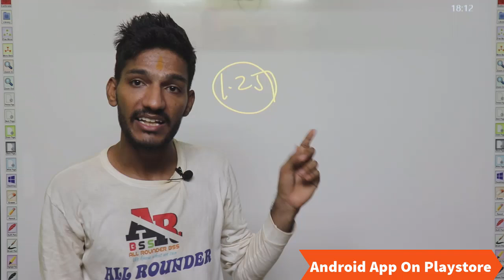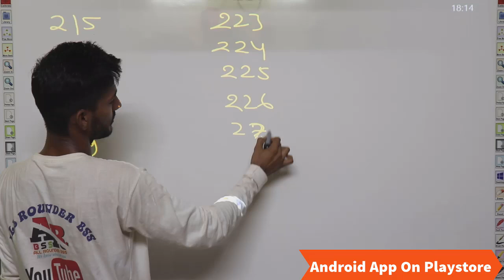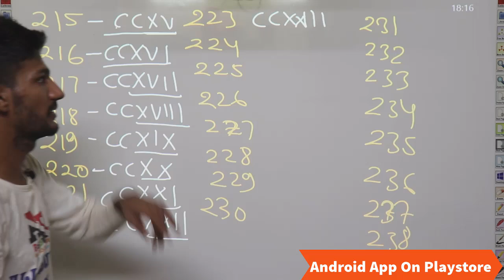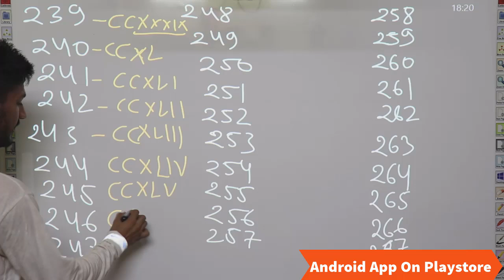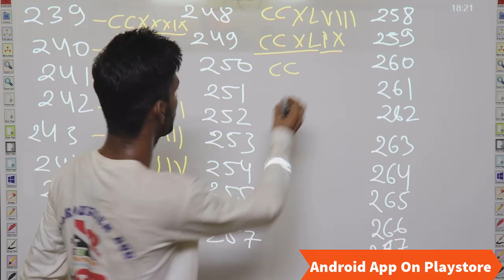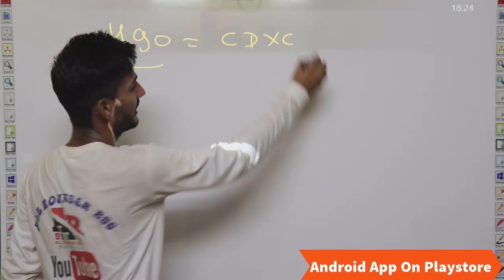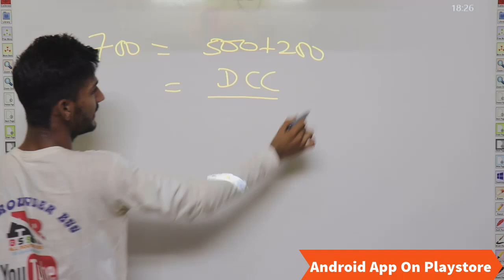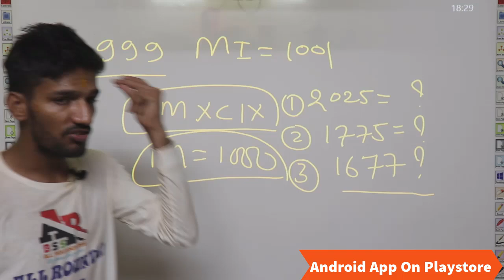Jnvst 6th class maths | Navodaya online preparation class 5th | Entrance exam | Part 5